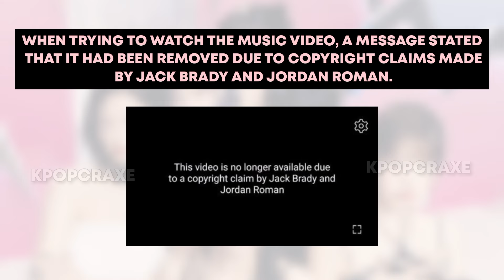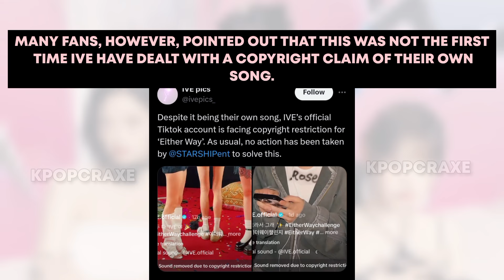IVE’s Music Video Taken Down From YouTube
ive
ive music video
ive accendio mv
ive accendio copyright
ive getting copyright
ive music video copyright
ive accendio reaction
ive accendio mv reaction
ive heya
ive switch
ive i am
ive eleven
ive rei
ive rei hello kity plushie